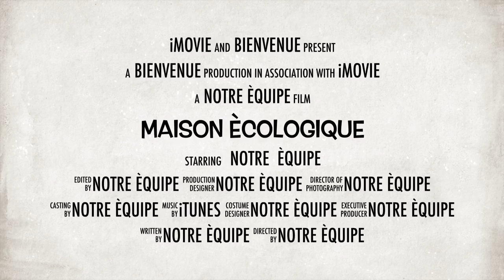Project for French class:House of Tomorrow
Special thanks to my group in science class!